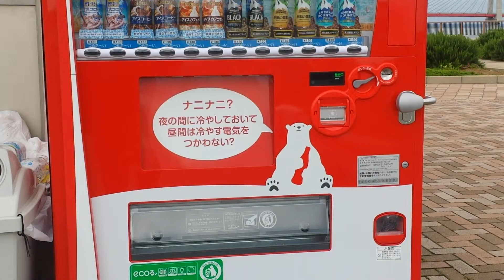Interesting Japanese vending machine #33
japanese vending machine